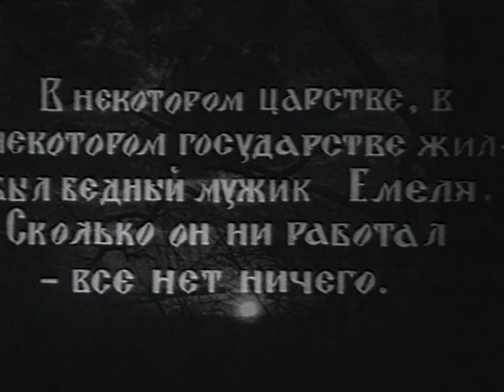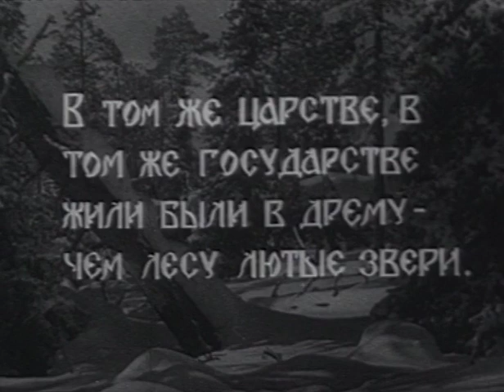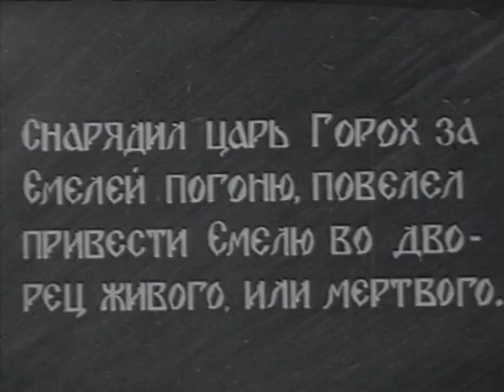По щучьему веленью (фильм-сказка, 1938). Субтитры: русский и английский языки.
Вы можете смотреть этот фильм с русскими или английскими субтитрами
«По щучьему веленью» — советский полнометражный чёрно-белый художественный фильм-сказка, поставленный на Московской киностудии «Союздетфильм» в 1938 году режиссёром Александром Роу по одноимённой пьесе Елизаветы Тараховской, в основу сюжета которой легли три русские народные сказки: «По щучьему велению», «Царевна Несмеяна», «Плясовая гармонь».

Премьера фильма в СССР состоялась 30 декабря 1938 года.